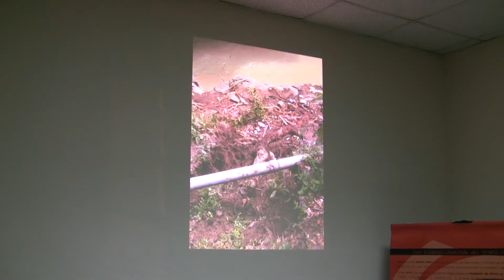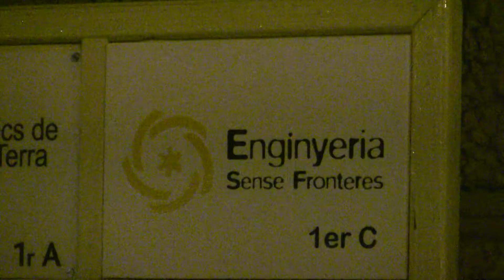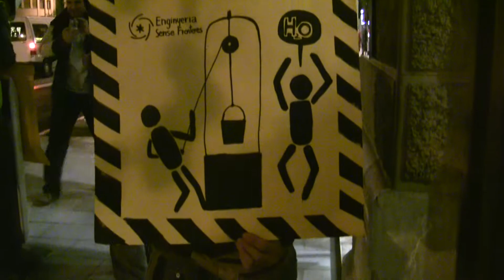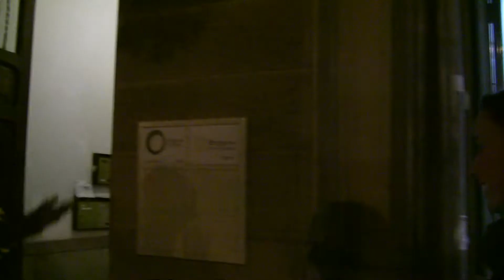Fiesta inauguración nuevo local ISF Baleares, Palma, 18/12/09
La animación Solidaridad en construcción del grupo de teatro La esquina invitaba a la gente a la fiesta en las Avenidas

Ingeniería Sin Fronteras Islas Baleares inauguró el viernes 18 la nueva sede en la Avda Comte Sallent, 4, 1o C en Palma, al lado mismo de los compañeros de Amigos de la Tierra. Para celebrarlo, organizó una fiesta con dulces, teatro y música. El grupo de teatro La esquina con la animación Solidaridad en construcción invitó a la gente que paseaba por las Avenidas a la fiesta.